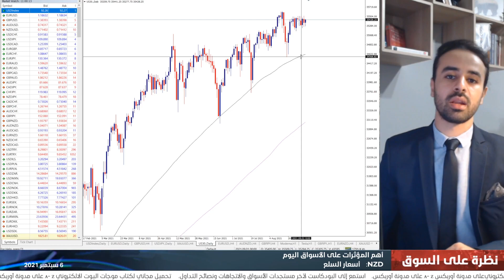التقرير اليومي للأسواق 06-09-2021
أضاف القطاع غير الزراعي عدد وظائف بأقل من المتوقع خلال أغسطس، فماذا يعني ذلك للفيدرالي الأمريكي والدولار والأسهم؟ التفاصيل في النظرة اليومية للأسواق مع عاصم منصور.